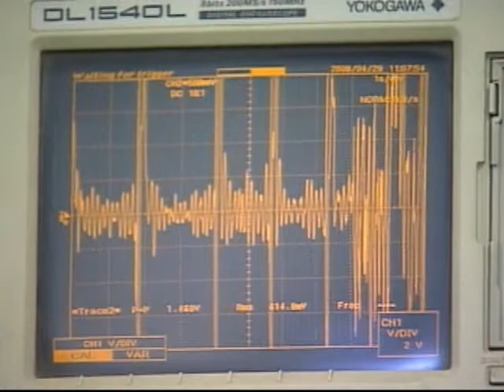Micro-Power Energy - NJN News Science & Technology Report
A Lambertville is addressing micro-power for handheld devices and censors such as augmenting batteries with energy harvesting.